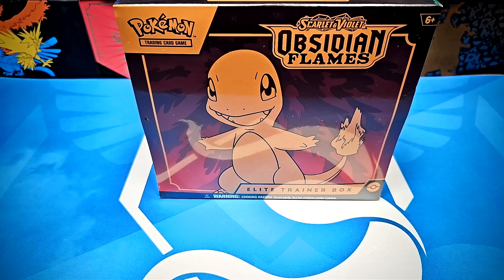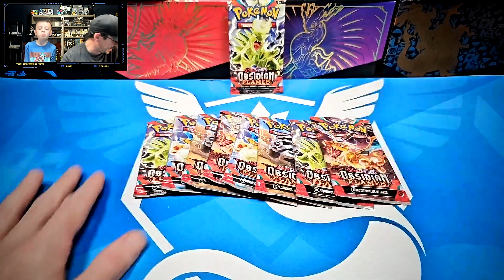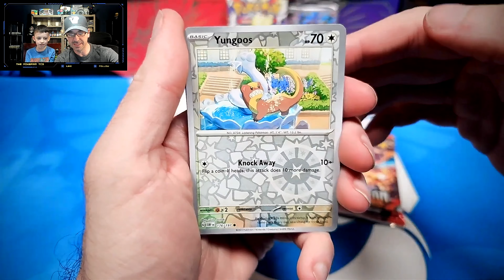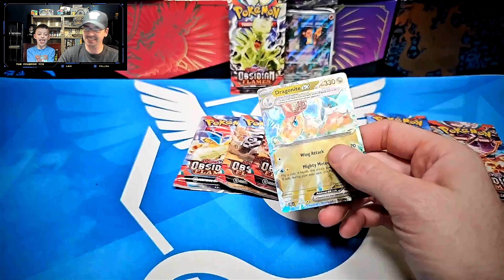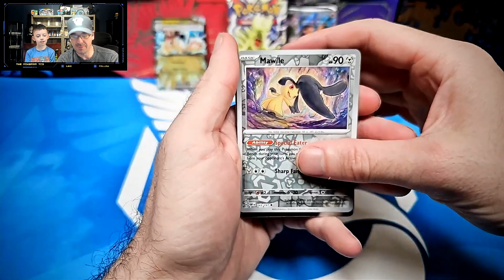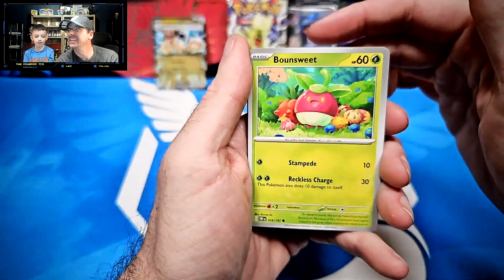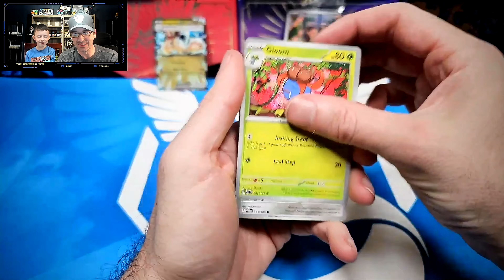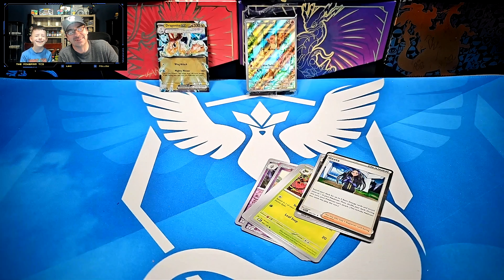151 Pre-Order running late, so got a cheap pick up!!! - Saturday Morning Pokémon Power Play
That's right. Our 151 pre-order from Pokemon Center is running late. again. However we were able to find a very cheap Pokémon product because of the 151 FOMO!